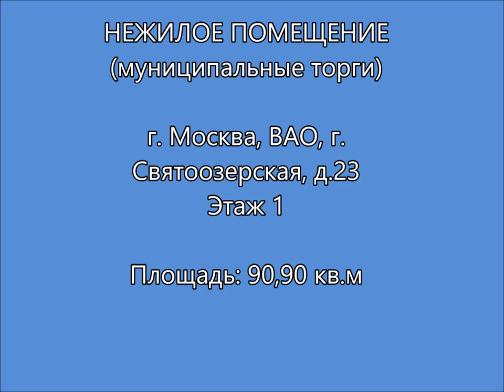Помещение для салона красоты или парикмахерской, ВАО, ул Святоозерская, метро Лухмановская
ВАО, г. Москва, ул. Святоозерская, д.23
1 этаж
Район: Район Косино-Ухтомский
Площадь объекта, кв.м: 90,90
Тип входа в здание Отдельный
Тип здания Жилое
Метро; Лухмановская

0:03 - Адрес
0:09 - Местоположение
0:14 - Поэтажный план
0:30 - Вход
0:44 - Вокруг дома
2:19 - Помещение изнутри